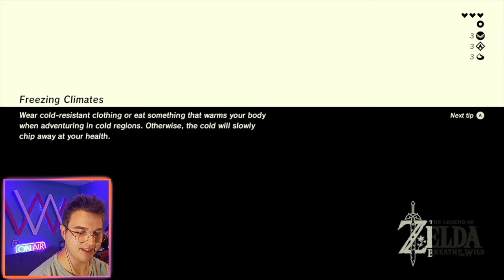The Legend of Aidan: Breath of the Wild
Today i play The Legend of Zelda: Breath of the Wild. this game is a masterpiece i love it its so good you should watch me play it live sometime

All of my streams air on both YouTube & Twitch! CHECK ME OUT LIVE SOMETIME!

This was streamed on Thursday October 14, 2022, the full VOD can be found in the VOD Playlist!